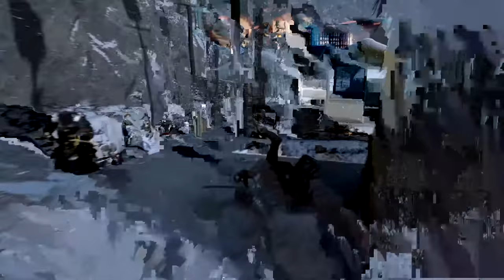Finally He's down! |Ep 43 | Ghost of Tsushima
In this episode we finally fight the Kahn and honestly I hated every single moment but aside from that I'm really happy that this series is coming to a close. Well the story portion of it.